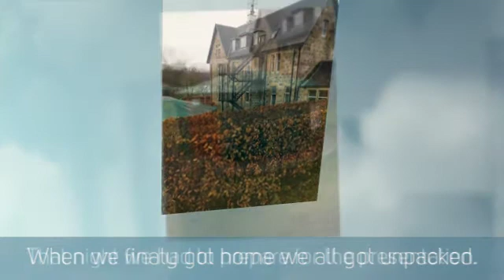Loch Eil Centre